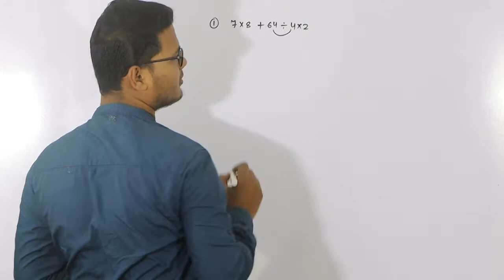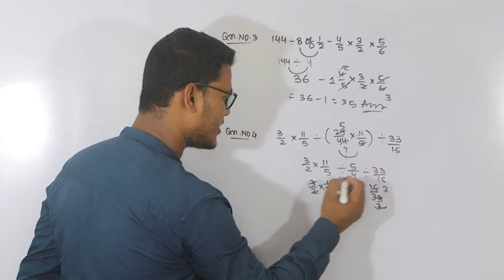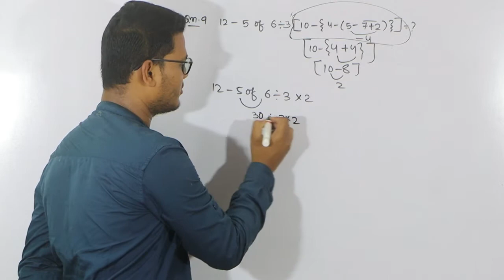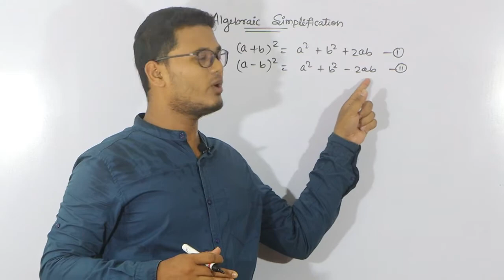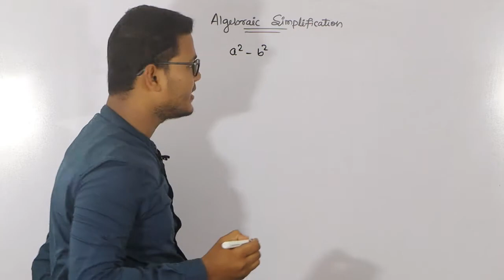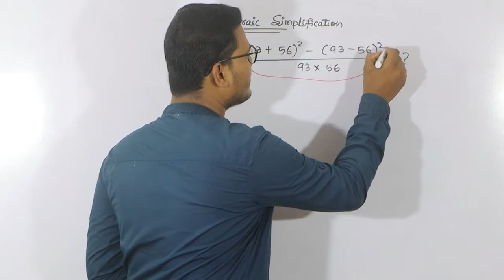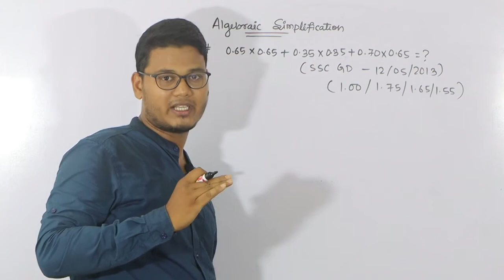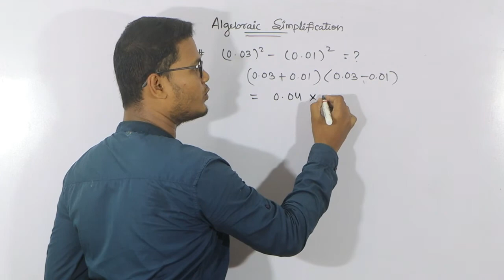SSC GD Classes 2020-21|| Algebraic Simplification (ସରଳୀକରଣ) in Odia || by DDN maths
Appearing for SSC GD? Watch our classes by DDN to crack SSC GD  2020-21.In this video I will show u what type question of simplification came in SSC GD exam & also teach you how to solve these type questions.Get best tips ,tricks & most expected questions & PYQ(previous year questions) to practice.
      Previous year questions with answers.
      Algebraic formulae.
     How to recognize the formula in simplification.
If you found this video helpful,if you liked it plz do give it a thumbsup share & subscribe.Think out of the box isa free YouTube channel to help the needy in the pandemic time for their preparation.
We are always available for u students. u can ask your doubts frequently without any hesitation..